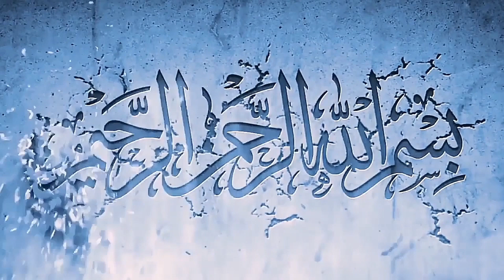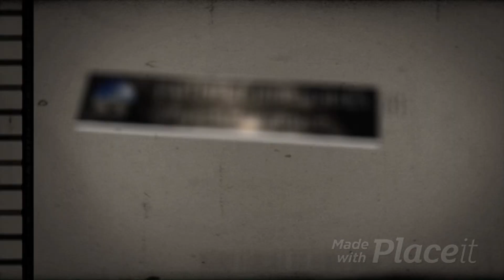Speakers corner Mansur | dawah wise | dawah table | hyde park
Speakers corner Ismail
Speakers corner hyde park
Speakers corner shia vs Sunni
Speakers corner 2023 new
Speakers corner Hamza